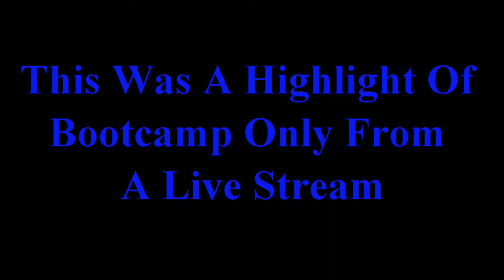BOOTCAMP ONLY | CUSTOM ROOM HIGHLIGHTS | THE ANAY GAMES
►THE DEVICES THAT I USE

►GAMING DEVICE
• POCO F1 8GB RAM 256GB ROM (ROSSO RED)

►Streaming PC
• PROCESSOR: AMD R5 3400G
• MOTHERBOARD: ASUS B450
• RAM: 16GB 3000mhz
• GPU: Vega 11 4GB
• Monitor: LG 18M38HB
• Headphone + Mic: Cosmic Byte G4000

I HOPE YOU ARE ENJOYED THE VIDEO.